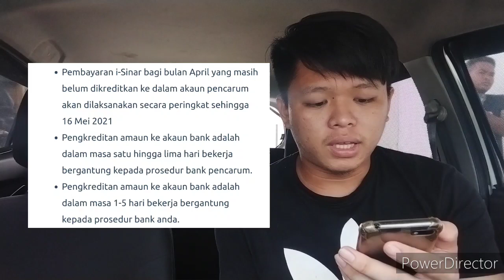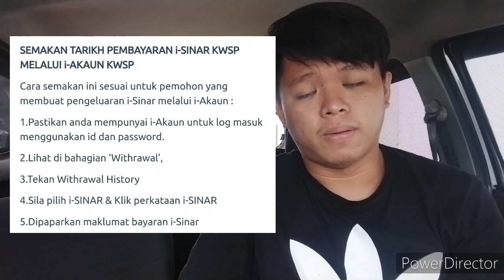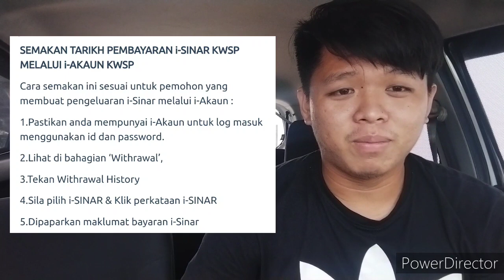PENJELASAN TERKINI TARIKH PEMBAYARAN I-SINAR BULAN APRIL DAN MEI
KWSP I-SINAR APRIL DAN MEI
ANDA BOLEH SEMAK MAKLUMAT PENUH DI SINI :